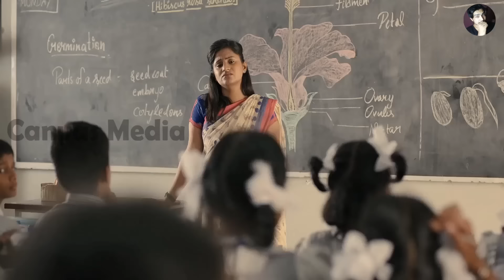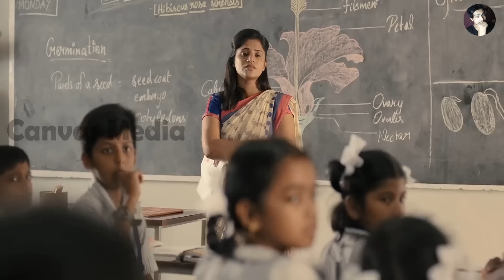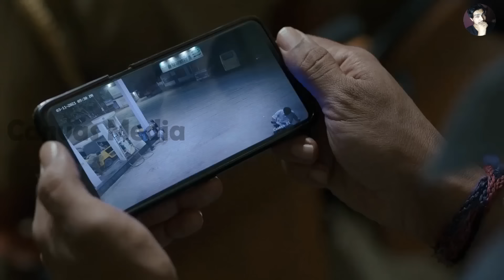স্মার্ট ফোনের এক ভয়াবহ পরিণাম । Best Drama Thriller Movie Explain | Bangla Dubbing | Canvas Media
ভালোবাসা ঢেলে দিন সে অধিকার আপনাদের রয়েছে।
Movie:
Cast:
Director:
video Editor: Md Rasel
Voice and Script Momin Akondo
মুভি আমাদের সময় কাটানোর অন্যতম একটা রাস্তা।
বাট একটা মুভি অনেক কিছু বহন করে, আমাদের হাসায়, কাদায়, মনের না বলা কথা ব্যাক্ত করে, সমাজ বা দেশের ভালো মন্দ তুলে ধরে, এবং জীবন সম্পর্কে অনেক কিছু শেখায়। কিন্তু মুভিতে অনেক কিছু রয়েছে যা শুধু মুভিতেই সম্ভব বা কল্পনা থেকে বানানো সেগুলো আমাদের কখনোই সিরিয়াসলি নেওয়া যাবেনা। সময় বেশি লাগে বা ভাষা বুঝিনা বলে যে মুভিগুলো আপনারা ইনজয় করতে পারেন না, আমাদের প্রচেষ্টা সেগুলো সুন্দরভাবে আপনাদের সামনে তুলে ধরা, যদি আমাদের কাজ ভালো লাগে অবশ্যই মন খুলে ভালোবাসা দেখাবেন, ধন্যবাদ ।